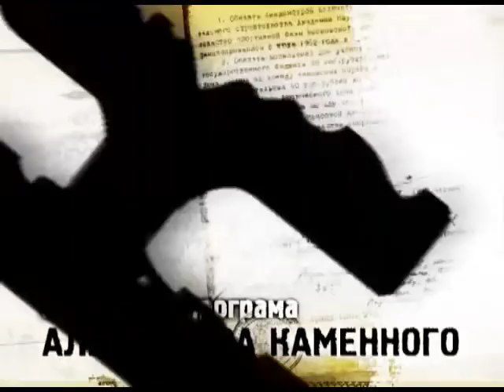Как кинули Михо. Программа "КПП" от 14.06.2019